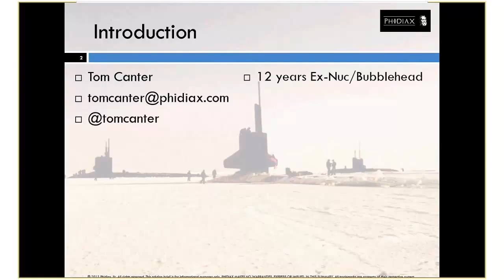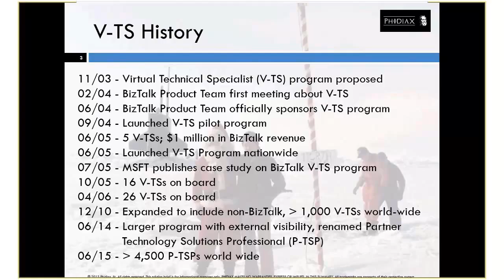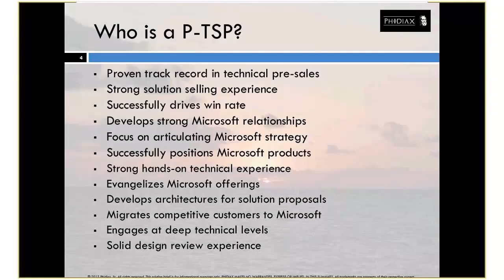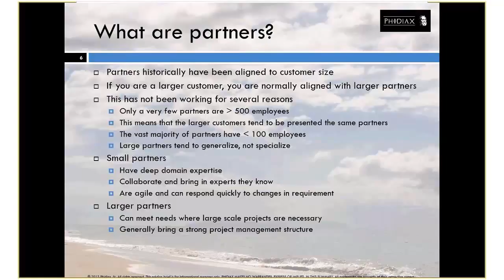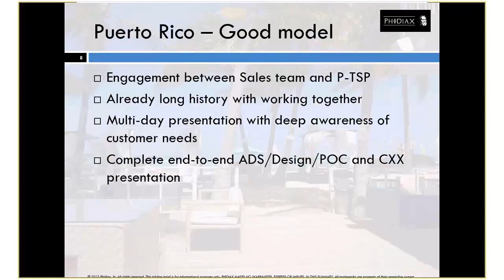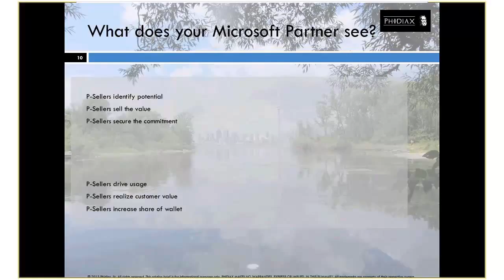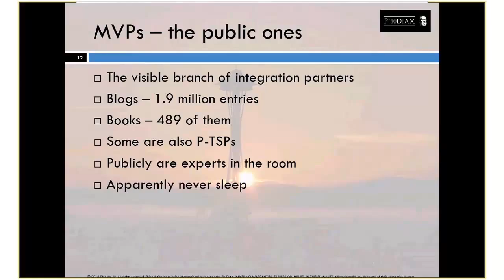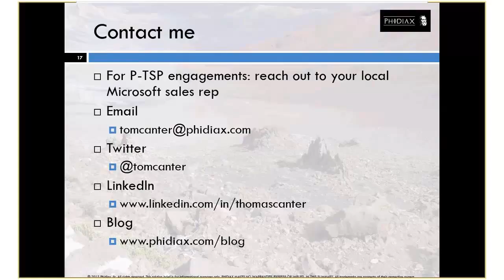The Community & Sales of Integration Solutions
What does it mean to be a VTS… now called P-Sellers, where the VTS idea came from, what it means, where we help in the community and the sales cycle?

I would go over things like:

What does it mean to be a VTS?
Why the VTSP/P-Seller role is important to the partners and the field.
Who are good VTSP candidates and VSSPs?
Here is the key… we are a multifaceted community, community organizers, MVP’s and the hidden VTS team, all working together to make integration successful.

I will talk about my recent experience working with the sales team in Puerto Rico, how we worked hand in hand to build a great sales presentation to go head to head against IBM and WebSphere.

This session should help you to understand some of the background to the integration community and some of the ways the virtual sales teals leverage the community to help win new projects and also give you some ideas for how to talk about integration in a sales context